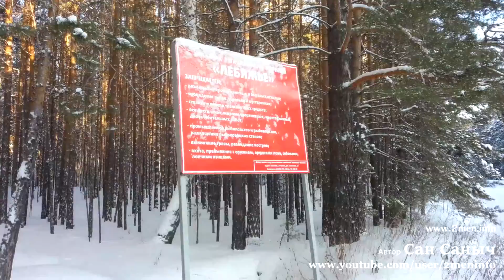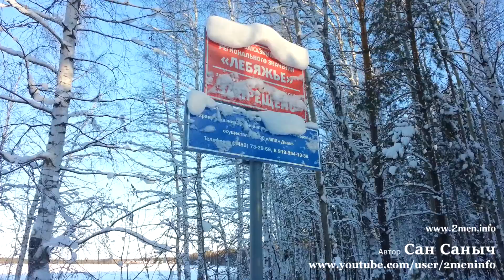Короткий зимний поход в Тюмени к озеру Лебяжье